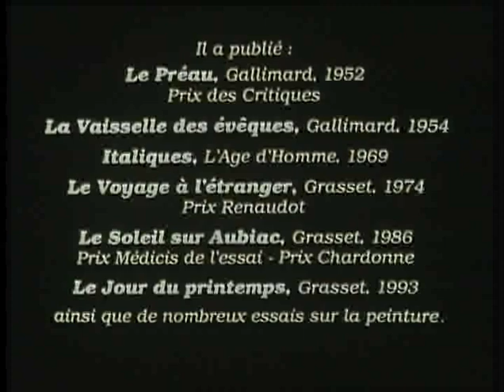Georges Borgeaud ou les bonheurs de l'écriture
In seinem asketischen, von Licht durchfluteten Taubenschlag im Dorf Grès im Südwesten Frankreichs lädt Georges Borgeaud uns ein, seine Erinnerungen, seine Freundschaften mit den größten Malern und Schriftstellern des 20. Jahrhunderts mit ihm zu teilen. Mit seiner Liebe zu den einfachen Dingen und seiner Beobachtungsgabe lädt er uns vor allem dazu ein, in sein Werk einzutauchen.